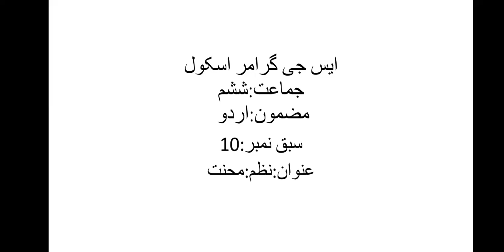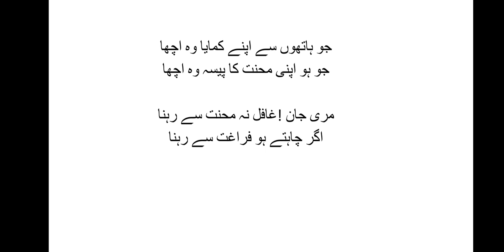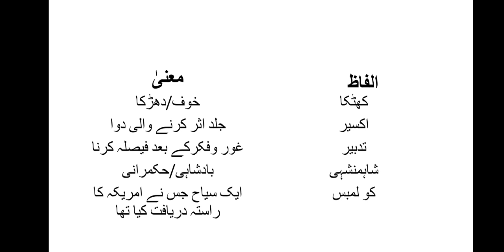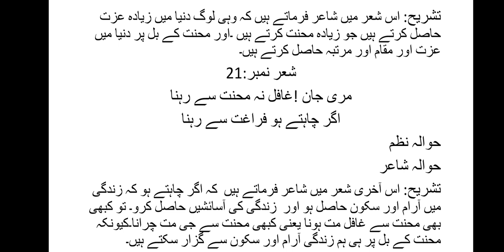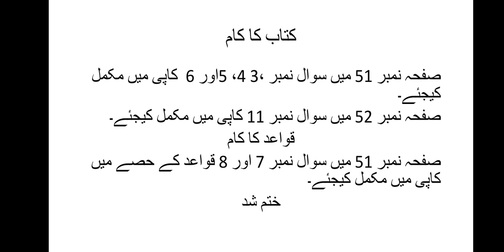Class Vl Urdu chapter 10